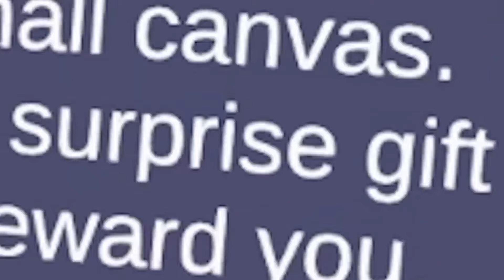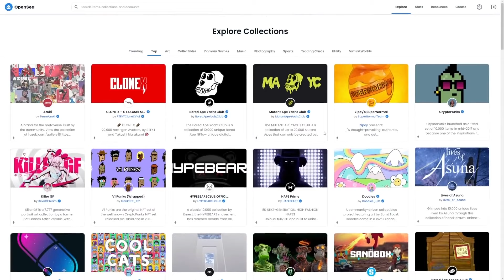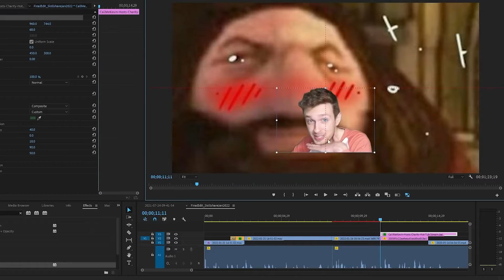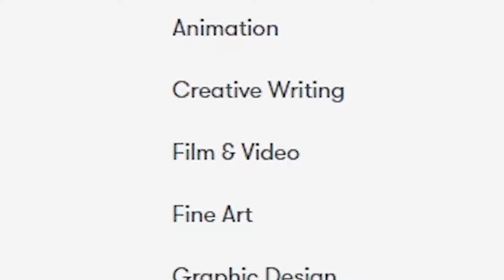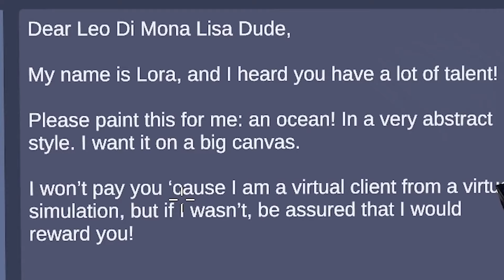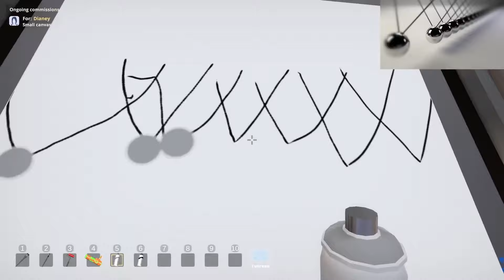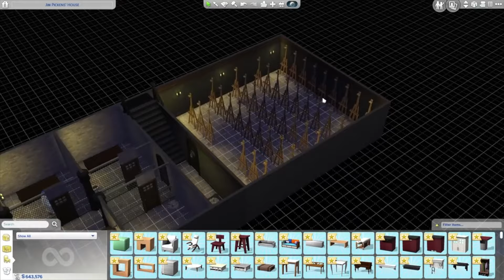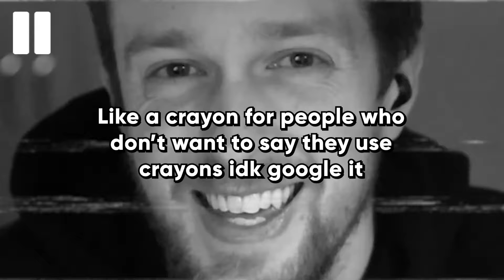Call Me Artist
Art...

Special thanks to channel donors:
slump sloth
SOGGY SAMMICH

Special thanks to channel members:
caitlin
Joe Jensen
Jake The Robot
Syrph
The Wonky Donkey Supporter
Suda Falls